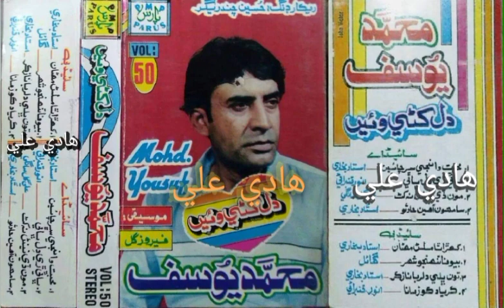Mohammad Yousuf | Tun bhali dilruba naz kar | Parus volume 50 | Ustad bukhari